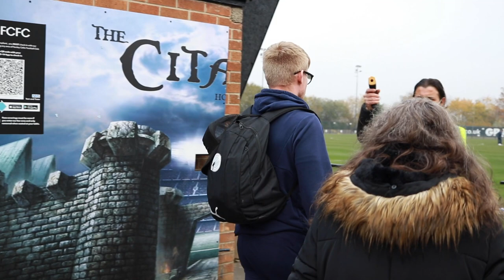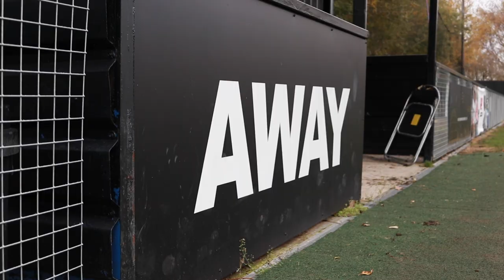AWAY DAYS | Farsley Celtic 1-0 Gateshead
Filming & Editing: James Rushmore